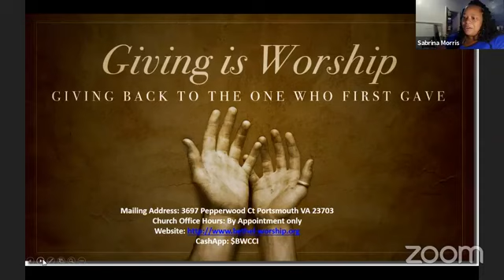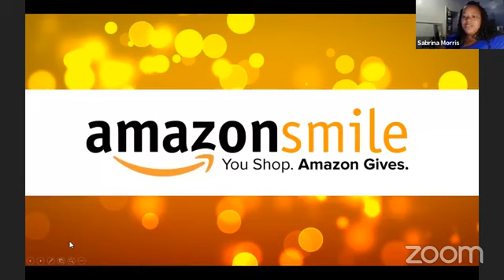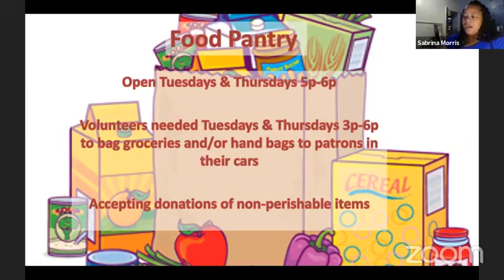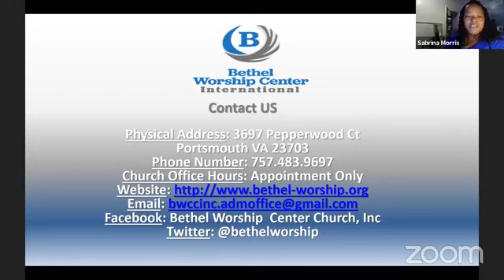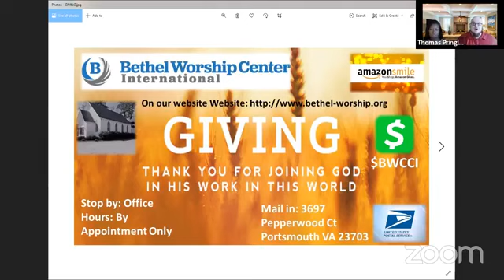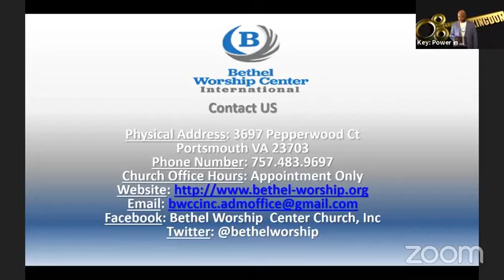Power in the Blood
Welcome to Bethel Worship Center International!

We want to thank you for joining us today!

We are believing for God to do something miraculous in your life. Please share and invite others to watch.
Prayer

Need Prayer? We would love to pray with you!
Let us know where you are watching from!